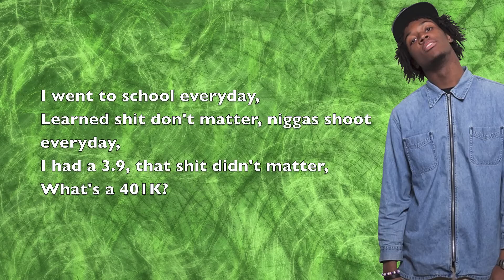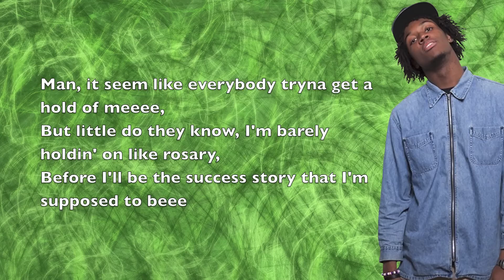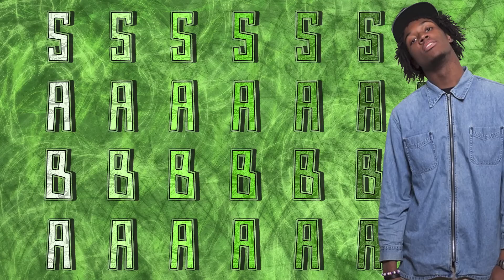Saba - 401K - Lyrics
Chicago is killing it. Saba's up next.
Follow SabaPivot.
Artist:
❃ Saba ❃

Project:
❋ ComfortZone ❋

Release Date:
✲ April, 2014 ✲
Saba

401K